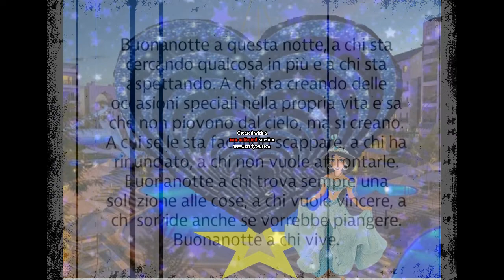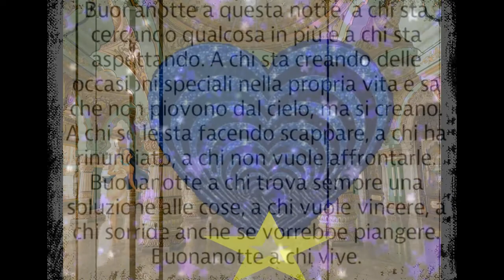Un video per iniziare la serata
Una buonanotte un po'fanciullesca per chi crede ancora nelle favole.
Al prx video raga.

A somewhat childish goodnight for those who still believe in fairy tales.
At the prx video guys.